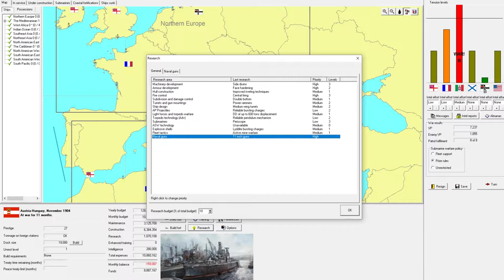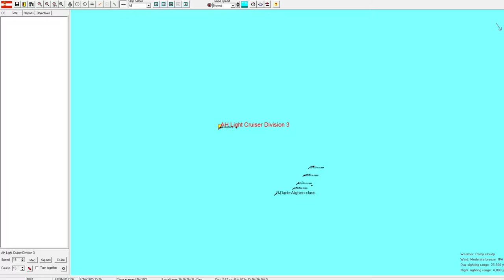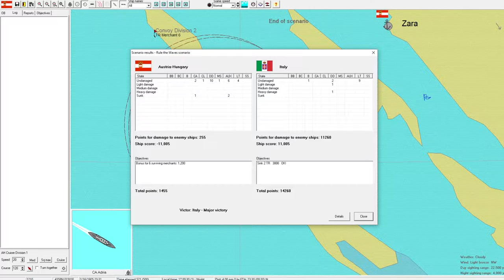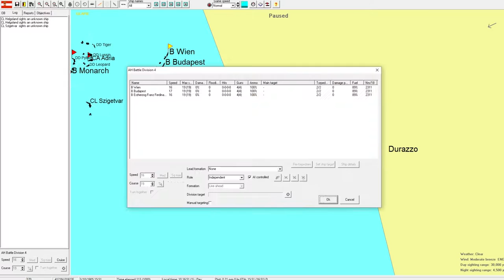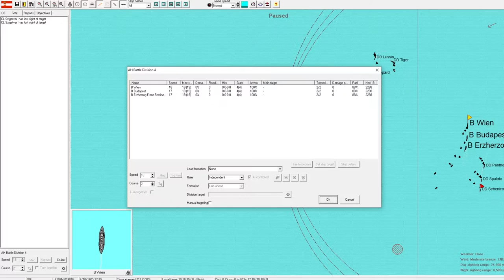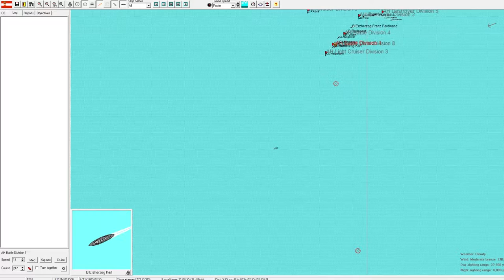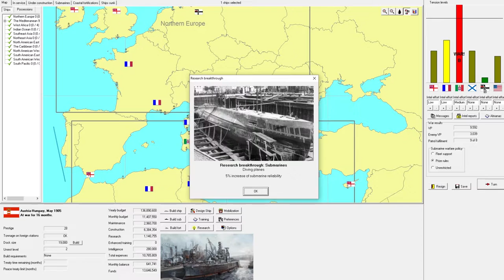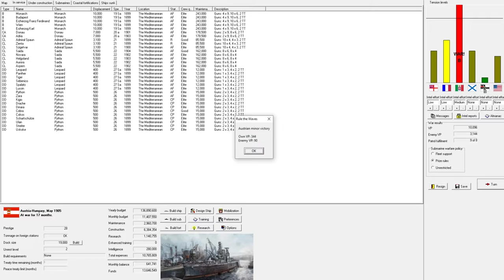Rule the Waves, Austria-Hungary, Episode 8: Still at war with Italy